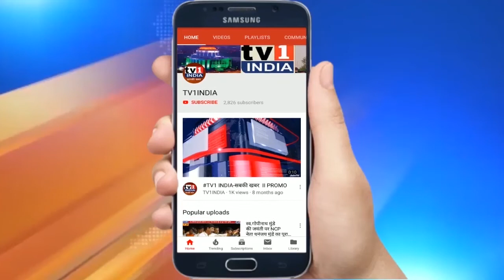DELHI: Rahul Gandhi addresses media at Jantar Mantar on Kisan Adhikar Divas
DELHI RahulGandhi addresses media at Jantar Mantar on KisanAdhikarDivas